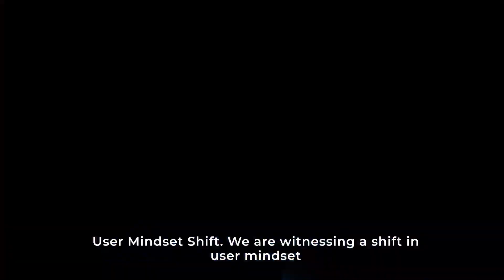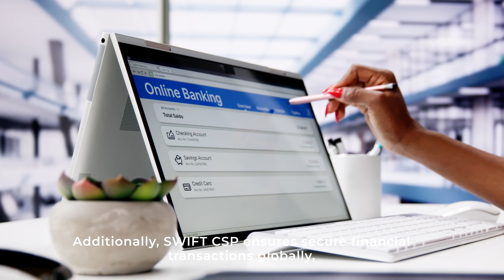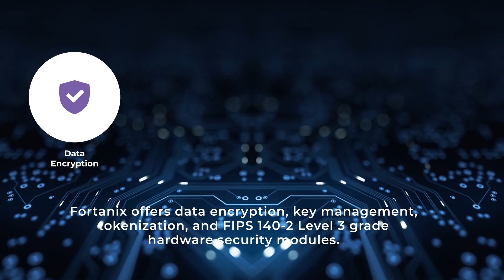Data Security and Compliance for Banking and Financial Services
Welcome to our comprehensive guide on Data Security and Compliance for Banking and Financial Services!

In this video, we delve into the critical aspects of safeguarding sensitive financial data and ensuring compliance with regulatory standards.

📢 Topics Covered:
1. Rise of Digital Banking
2. Privacy Challenges
3. User Mindset Shift
4. Key Compliance Standard
5. Regional Regulations
6. How Fortanix Helps

📈 Why This Matters:
In the ever-evolving landscape of digital finance, protecting customer data and adhering to stringent compliance requirements is paramount. This video provides actionable insights and strategies to help financial institutions fortify their data security framework.

🔹 Watch our YouTube videos to learn more about confidential computing technology and other data security solutions